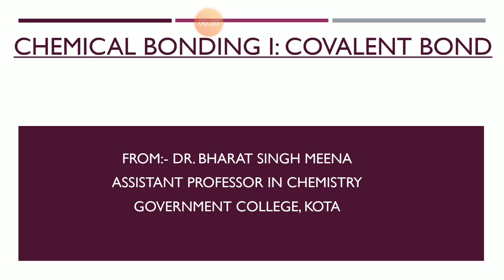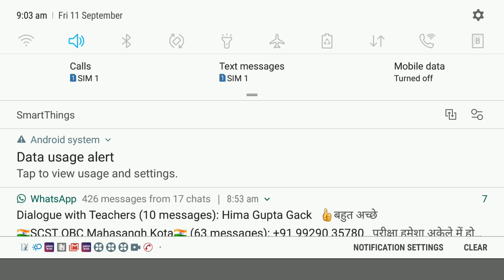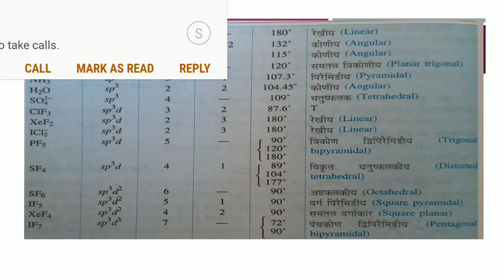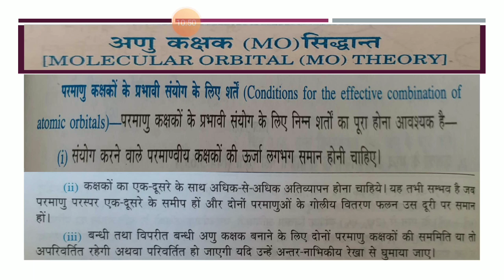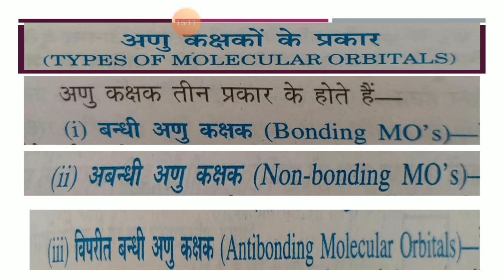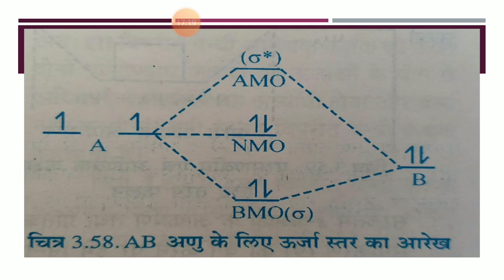CHEMICAL BONDING I: COVALENT BOND (10) B.Sc. Part-I, Paper-I By Dr. Bharat Singh Meena